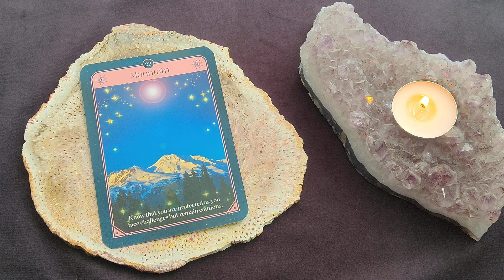Daily Fortune Reading ~ February 23, 2023 ~ Mystic Door Tarot ~ FORTUNE OF THE DAY!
Here is your Daily Fortune Reading for February 23, 2023
🔮 Mountain

The Fortune Oracle Deck - Sharina Star